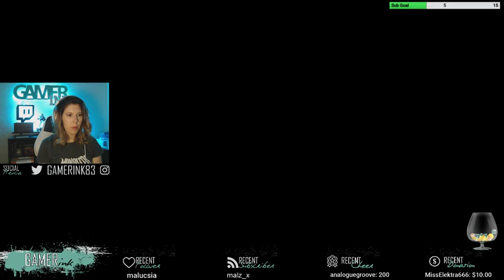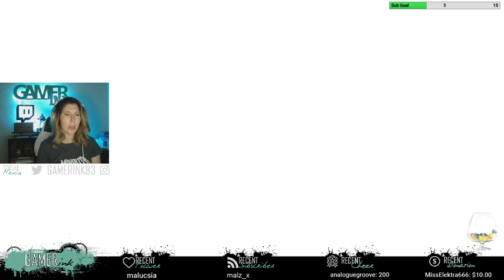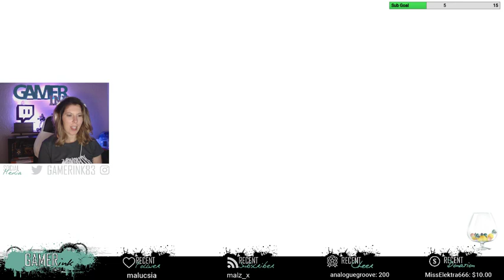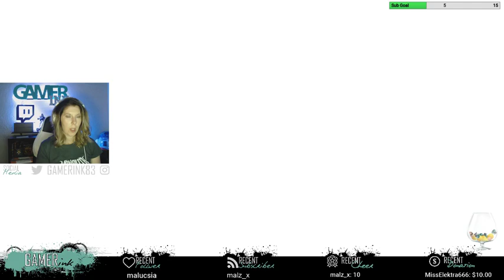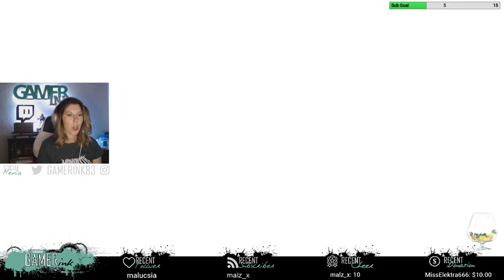Final Boss Fight! Get'm !!!